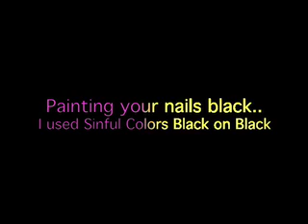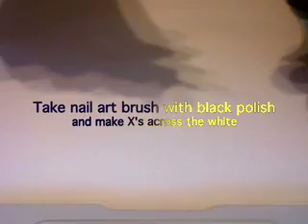Simple Sexy Corest Style Nail Design Tut!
Hi Beauties!
I hope you enjoy this sexy corset nail design. I've been getting sooo many compliments on this design, so I've decided to upload the video on how to get this look for you divas looking for something quick, easy, and fabulous!! Some others here on the YT have also done this look but I found this way to be the most simple...ENJOY!!